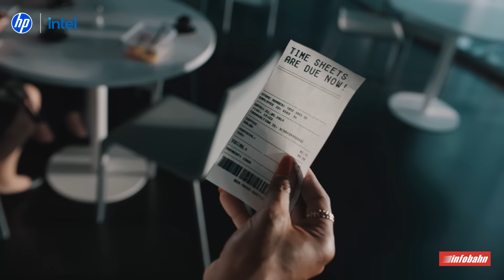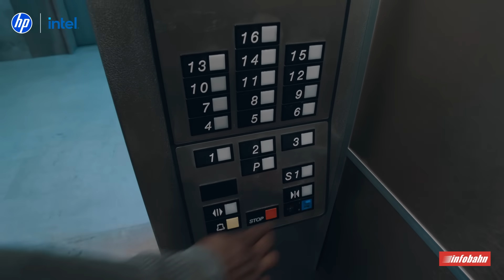Introducing the HP AI PCs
When did work start getting in the way of work? Introducing the HP AI PC. Designed to streamline everyday tasks, so you can focus on the work you love. With the right tools, work doesn’t have to feel like work.
Boost productivity with HP AI Companion. Streamline tasks, summarize and find info fast. From summarizing 10,000 words to boosting focus, HP AI PCs transform the Future of Work.